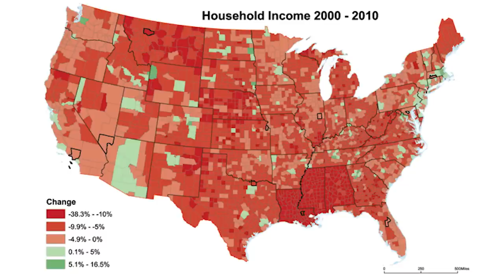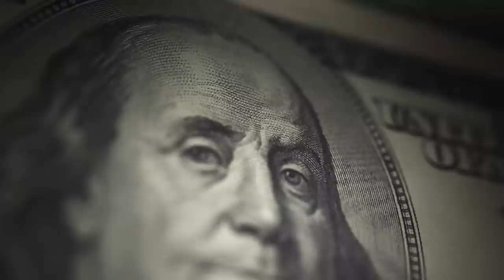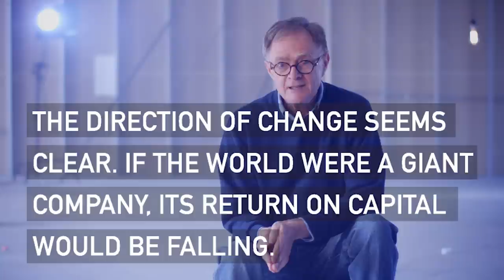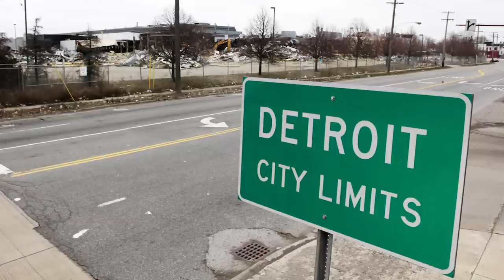The Law of Diminishing Returns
In this new short video Richard Heinberg explores how — in our economy, the environment, and energy production — we may well be. When previous societies have hit similar limits, they often doubled-down by attempting ever more complex interventions to keep things going, before finally collapsing. Will this be our fate too? And is there an alternative?

This video is the first in a four-part series by Richard Heinberg and Post Carbon Institute. The themes covered in these videos are much more thoroughly explored in Heinberg’s latest book, Afterburn: Society Beyond Fossil Fuels.

Image Credits: Special thanks to Shutterstock.com for permission to use photos.